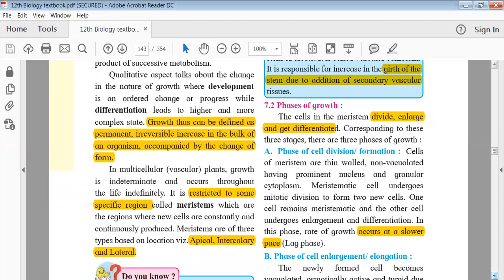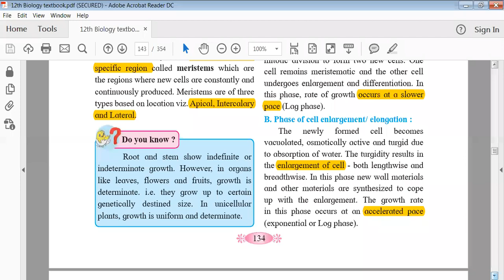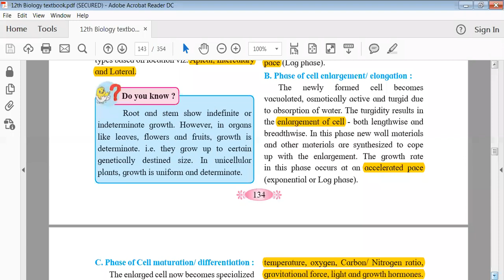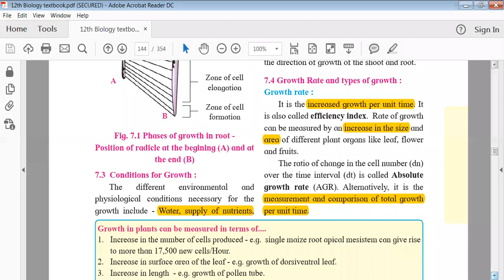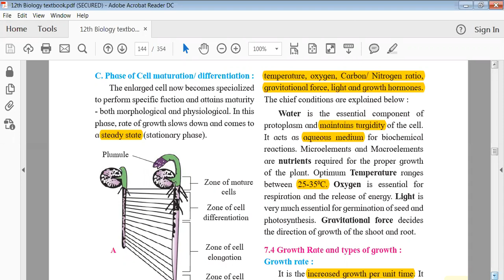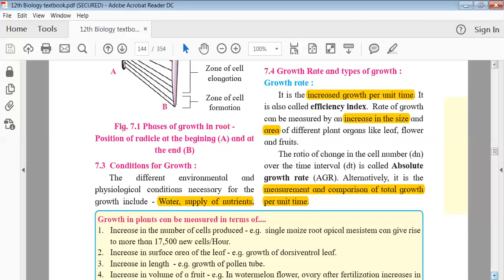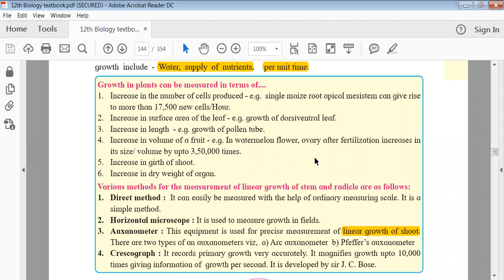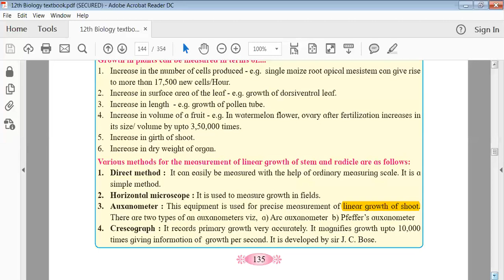HSC - BIOLOGY Plant Growth and Mineral Nutrition Lecture - 02